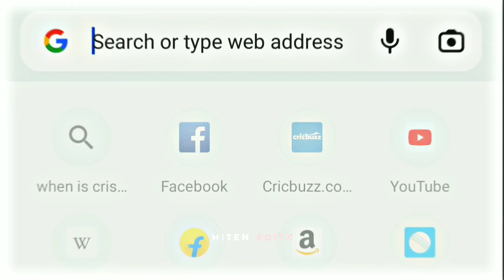CRISTIANO RONALDO - Birthday Special HD - | Happy Birthday CR7 | CR7 Status | Hiten Editz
🔹Audio • Infinity X Anbe

🔹Capcut + Alight Motion...
🔹Thumbnail ...
🔹Picsart + Pixellab + PS CC...